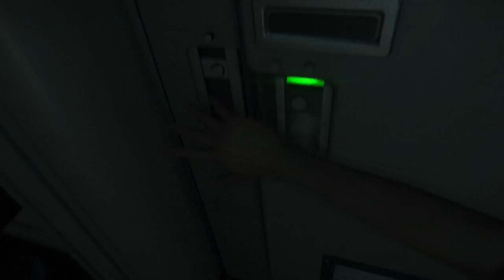Alien: Isolation - Investigate Rooms On Dr. Morley's Rounds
I got sick of seeing myself die on that last part, so I just waited till I had the common sense to look at that one door and achieve getting further before I started recording again. Sorry for the skipped part, but I just died so much I didn't wanna record for a bit.